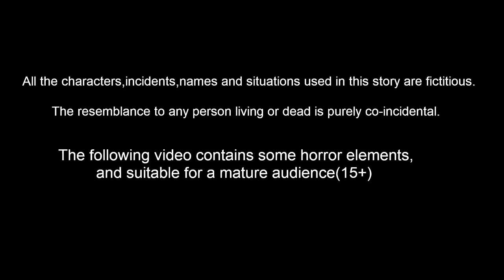வேலைக்காரி மருமகள் I Tamil stories | Tamil Fairy tales | Best Birds Stories Tamil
Stories are featured charecter :
tuni Cittukkuruvi
luci pura
chotu kili
chuchu kakam